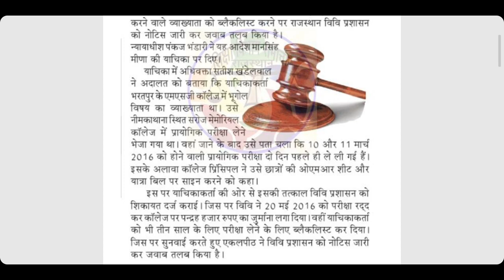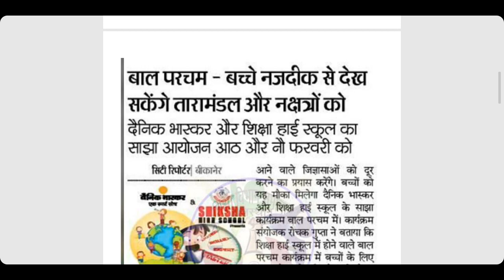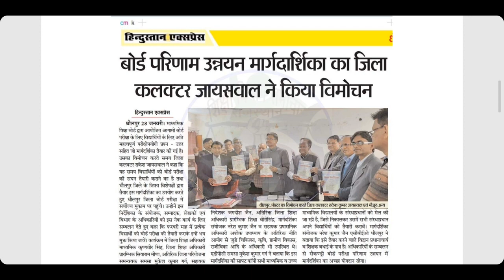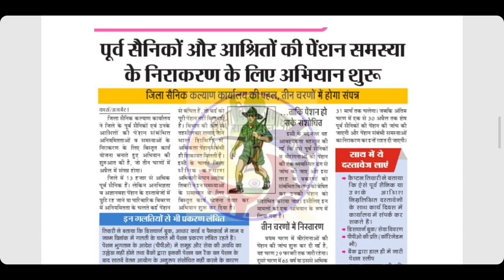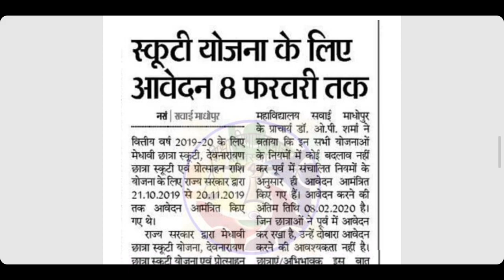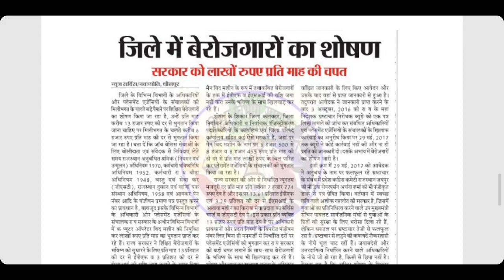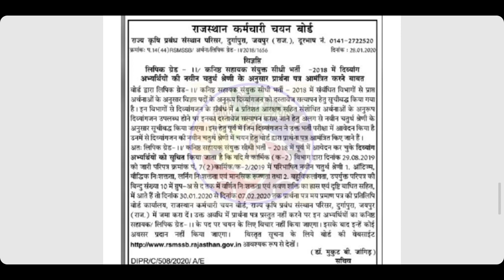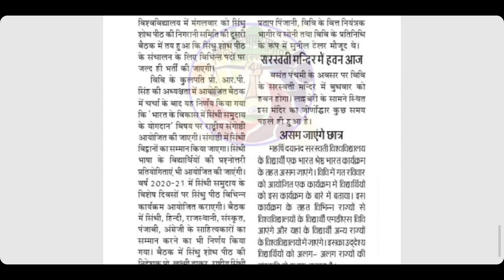एलडीसी सेकंड ग्रेड व अन्य भर्तियों से संबंधित एजुकेशन समाचार